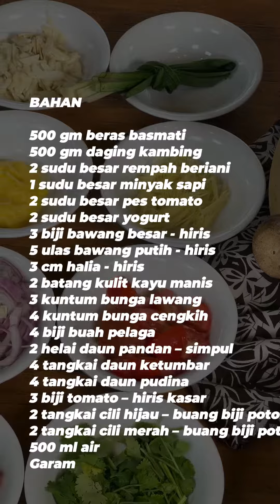Masak Kita-Kita Je 2.. (2024) Ep 13 Nasi Beriani Kambing